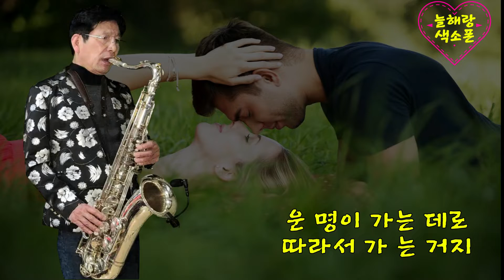반 [신 유] Tenor Saxophone [이흥우 연주] 늘해랑 색소폰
반  [신 유] 커버
Tenor Saxophone [이흥우 연주]
# 늘해랑 색소폰